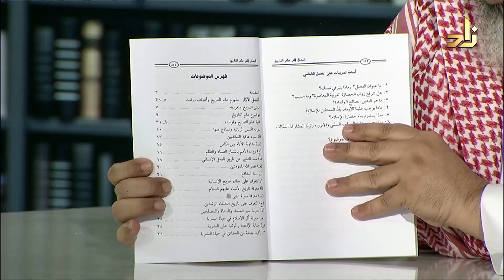المدخل إلى علم التاريخ - محمد صامل السلمي || د. عبد الله بن سالم البطاطي